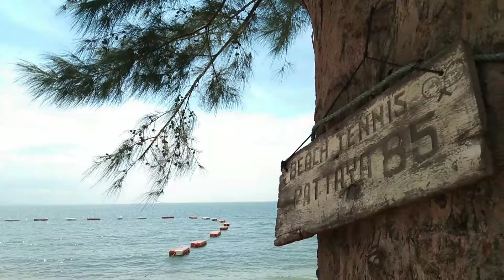Loy Krathong Festival in Thailand สุขสันต์วันลอยกระทง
Loy Krathong originated from an old Brahmin festival that paid respects to the water spirits. The festival was adapted in Thailand to also show respect to Buddha. The word 'krathong' refers to a small vessel or basket and 'loy' means to float.
The annual Loy Krathong Festival is one of Thailand’s most romantic and photogenic events. Set against the backdrop of a full moon and a myriad of twinkling candles and fireworks, this is an occasion where people of all ages come together to symbolically float away their troubles. Loy Krathong is one of the major highlights of the Thai festival calendar and a memorable event to experience in person.
Loy Krathong
Loy Krathong originated from an old Brahmin festival that paid respects to the water spirits. The festival was adapted in Thailand to also show respect to Buddha. The word ‘krathong‘ refers to a small vessel or basket and ‘loy‘ means to float. Placing a krathong on the water is a way of letting go of negativity and bad luck.

A traditional krathong is made from the stem or trunk of a banana tree which is then decorated with banana leaves and flowers. Before launching the krathong on the nearest stretch of water, incense sticks and candles are placed inside and lit. A silent wish or prayer is then offered before placing the krathong on the water. As part of the tradition for Loy Krathong, a clipping of your fingernail or a strand of your hair can also be placed in the krathong together with a coin. This is a way of paying respect to the river spirits and in particular the water goddess, Phra Mae Khongkha.